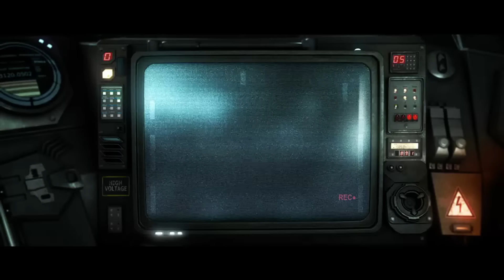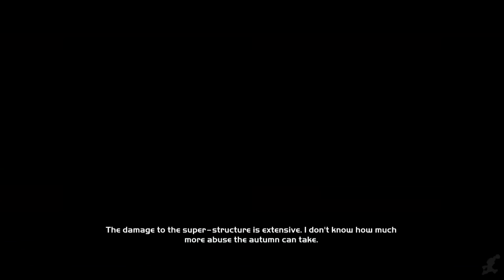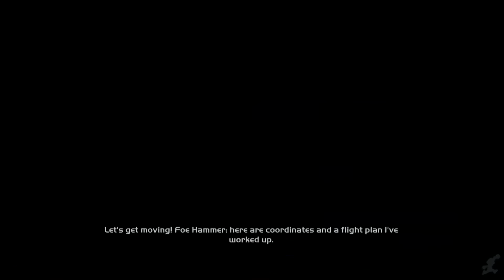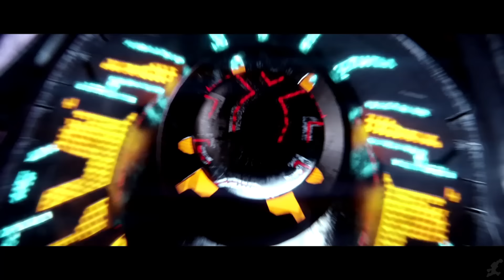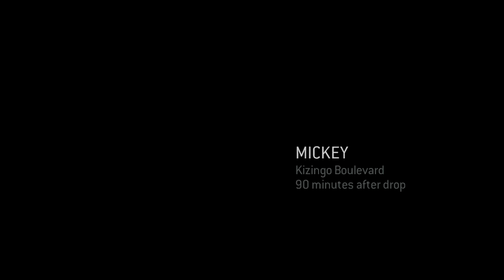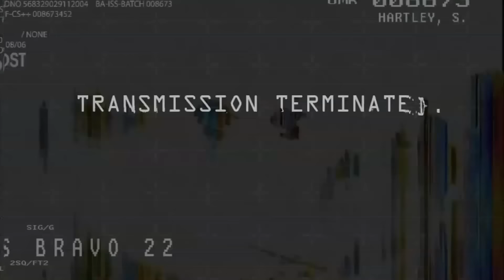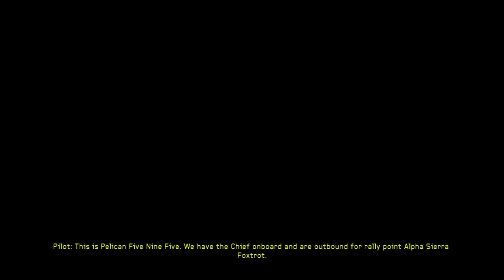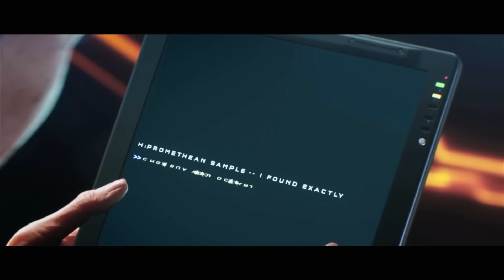HALO: THE COMPLETE SAGA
00:00  Halo 4 Terminals (1-7)
14:56  Halo Wars
40:52  Birth of a Spartan
43:27  Deliver Hope
45:25  Halo Reach (Director's Cut)
45:45  Halo Reach Gamescom Teaser (Mixed in w/ Reach)
01:28:07  A Spartan Will Rise (Mixed in w/ Reach)
02:31:55  Halo CEA Terminals (2-8)
02:49:17  Halo Combat Evolved Anniversary MCC
02:59:57  Halo CEA Terminal 1 (Mixed in w/ CEA)
03:48:40  Halo CEA Terminal 9 (Mixed in w/ CEA)
04:04:37  Halo CEA Terminal 10
04:06:23  Halo 2 Anniversary Terminals
04:11:25  Halo CEA Terminal 11 (Mixed w/ Halo 2A Terminals)
04:38:56  We Are ODST Trailer
04:41:15  Halo 2 Anniversary
04:59:55  Halo 3: ODST (Mixed with H2A)
06:13:55  Halo 3: ODST Reveal Trailer
06:39:02  Halo 3 ODST Legendary Ending (Part 1)
06:47:50  Halo Landfall (Live Action)
06:53:46  Halo 3 ODST Legendary Ending (Part 2)
06:55:26  Halo 3 MCC
08:16:28  Halo 4
08:19:27  Halo 4 Terminal Prologue
08:20:41  Forward Unto Dawn snippets
08:23:35  Halo 4 E3 Teaser snippets:
08:52:20  Halo 4 Scanned Live Action Trailer
08:55:50  Halo 4 Infinity Live Action Trailer
10:12:36  Halo 4 Legendary Ending
10:14:30  Halo: Spartan Assault
10:19:52  Halo Infinity (Spartan Ops)
11:07:17  Halo 5 E3 Reveal Trailer
11:09:02  Halo 2 Anniversary Prologue
11:10:35  Halo 2 Anniversary Epilogue
11:11:23  Halo Master Chief Collection Announcement Trailer

PLEASE READ FOR INFO ON THIS VIDEO:
The Halo universe is rich with epic stories of heroism, adventure and sacrifice.  We have been fans of Halo since it was first released in 2001.  This video represents the entire Halo story told in their games, in one video. This video is in chronological order, FOR THE MOST PART.  We took some liberties in the chronology in order to make the video itself more entertaining.  For example, the bulk of the Halo Combat Evolved terminals should actually be in the beginning of the video, right after the Halo 4 terminals.  But those videos are a bit slow, and directly related to Halo CE, so we decided to place those right before the Halo CE campaign so that everything makes sense.  Our channel owes everything to Halo, and we'd like to thank Bungie, 343 industries and Microsoft for their amazing work.  Our work is purely dependent on their brilliance, and is literally nothing compared to their towering achievements.  Nevertheless, as fans we want to share this stunning game series and our goal is to simply to help spread this amazing story.

WHAT'S EXCLUDED:
For copyright reasons, we could not include any digital series or studio produced content. This includes, Forward Unto Dawn, Nightfall, Halo Legends.  While we are able to post Halo Evolutions, those are standalone stories that don't necessarily fall line with the main series arc.  They are excellent videos, and are posted separately on our channel. We also decided to exclude the Halo 3 Believe ad campaign since they are not really canon.

WHAT IS HALO REACH (DIRECTOR'S CUT)?:
The director's cut is not special version of Halo Reach.  We made the director's cut using the power of theater mode, to show each mission in a cinematic fashion.  We captured different angles in the story and edited it together to make our version of the campaign stick out from normal "game movies."  You'll also notice that we did not go with the normal Noble Six.  We did this to make him unique unto our channel.

WHY AREN'T ALL THE GAME MOVIES "DIRECTOR'S CUTS?"
The only 3 games that have a theater mode for campaign are Halo Reach, Halo 3, and ODST.  Halo 3 and ODST are both limited in options; most significantly you are not able to rewind the film, so capturing different camera angles would be incredibly tedious.  While we have a deep love for Halo, we also run a full time Youtube Channel, and dedicating so much time to one video is not plausible for us at this point.  We are not ruling it out for the future, but for now it is not on our schedule of videos.

DOES THE CHRONOLOGICAL ORDER RUIN THE EXPERIENCE OF THE GAMES?:
Watching the Halo story in chronological order is definitely a lot different than watching/playing the game in the order they were released.  Overall, I believe it makes the story much clearer and less confusing.  But at the same time, some plot elements don't have the same impact by watching them in chronological order.  For example, Halo Combat Evolved had one of the greatest surprises of any game when half way through we discover the Flood.  Watching the story in chronological order changes that moment, since we already know about the Flood from the Halo 4 terminals and from Halo Wars.  I don't believe it ruins the experience, but it definitely changes it.